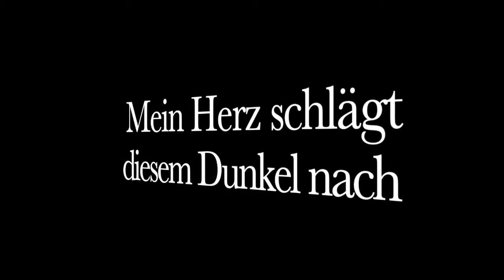Mein Herz schlägt diesem Dunkel nach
Die Waagen:

Text: Volker Camehn (voc, piano)

Fotos/Video: Bernd Kämmer

Was soll ich den Morgen
jetzt schon stören.
Dir Tag bin ich wohl noch egal.

Traumfetzen treiben
durch die Stille
im Dämmerlicht drückt Nebeltal.

Was darf ich den Morgen
jetzt noch stören.
Mein Herz schlägt seinem Dunkel nach

und gleitet fort
so wie auf Fähren.
Schaut dort, am Ufer, wird es Tag.

Der Text stammt aus meinem Buch "Prost &  Prosa - Lauschangriffe vom anderen Ende"